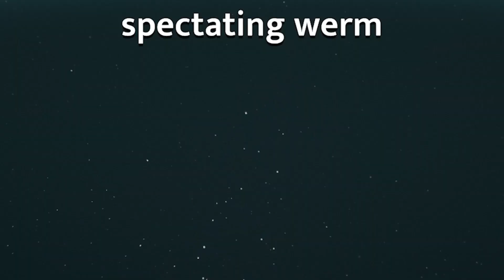THIS GAME IS A HIDDEN GEM! | Mad Adventures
In todays videos we play a game called Mad Adventures where you play through a series of minigames and try to survive until the end where a boss fight awaits!